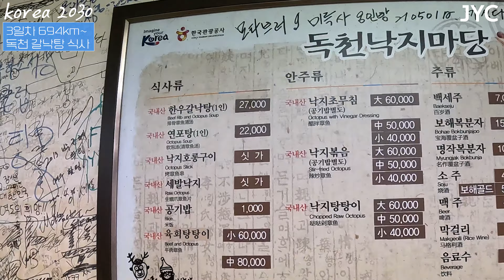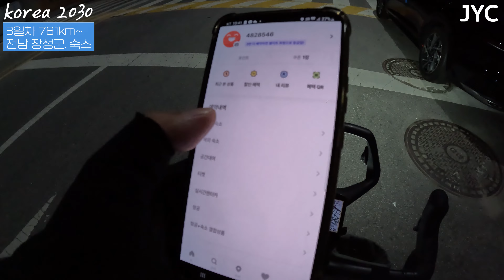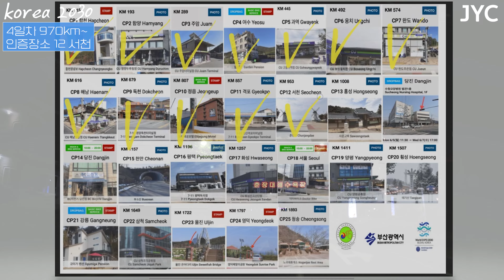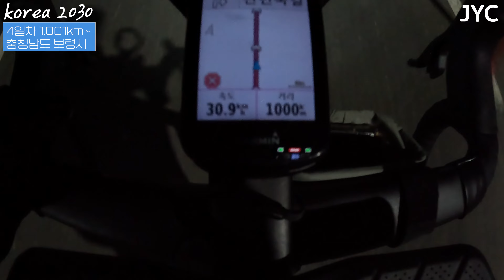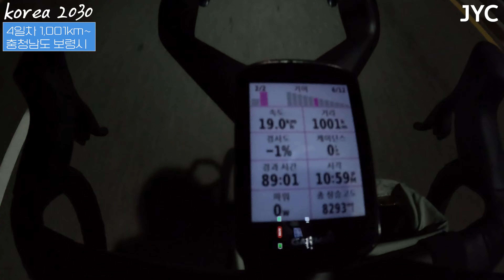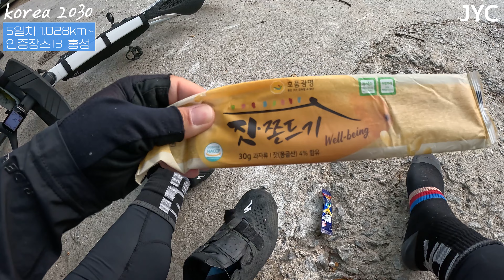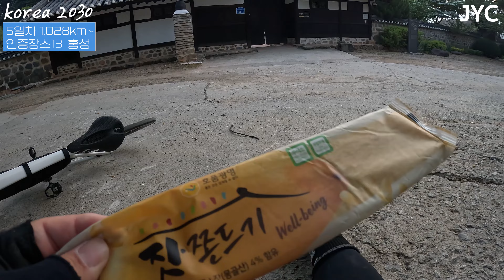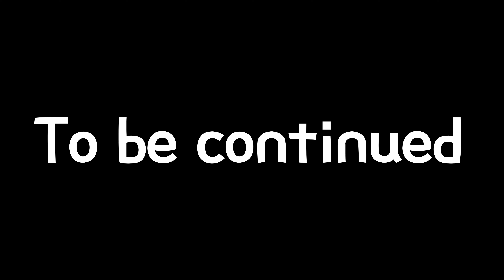슈퍼 전국 일주 자전거 여행 (2부)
✔ 슈퍼 전국 일주 자전거 여행 (2부) - 세계 최고의 자전거 코스는 한국이다
✔ 부산 2030 엑스포 유치기원 코리아 란도너스 2030km 드디어 2부 입니다!!!
✔ 2030km를 자전거 타는것 보다 편집이 1000배 더 힘든것 같습니다
✔ 본업하며 작업하느라 제 생활이 없어졌습니다ㅠㅠ 여러분의 구독이 힘이됩니다!!!
✔ 최선을 다해 3부 제작중입니다. 감사합니다

🚲락브로스코리아 엠버서더

카부토 코리아 에어로 R2 헬멧

메이드포관절 터마신 영양제

타이어는 역시 허치슨! 퓨전5

font
상상토끼 개미똥꾸멍 OTF
아임크리수진
이순신 돋움체
비트로 코어 TTF
롯데리아 딱붙어체
포천 막걸리체
에스코어 드림

자막효과
라니LANi

심형보-눈떠보니 아프리카

김소민-세계에서

김소훈-와인

F. Mendelssohn-039_F. Mendelssohn_O Word Of God Incarnate ver.1

전준범 - 플렉스

한채원-이별의가족

홍빈-민트치약

코드블렉-김재성

최용희 Her Wail Of Pain

김현정-Like a dream

오정석-Love For You

마림바 로고 뮤직 이펙트

Sirena-오정석

Synergy-오정석

tonight-김재성

오정석-Too Young To Die

빛의세상으로-mr 강규옹

진유석 - 연모지정

조화 그리고 도약-김석준

함께라서-조안나

심태한-행복이열리는날